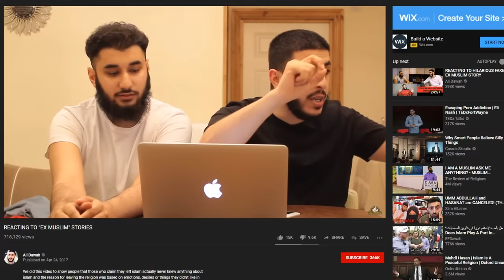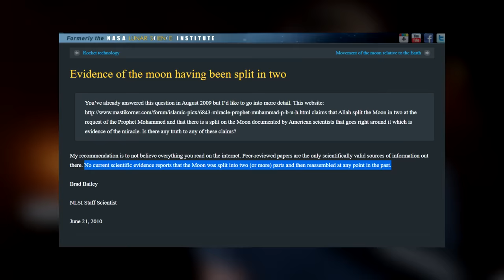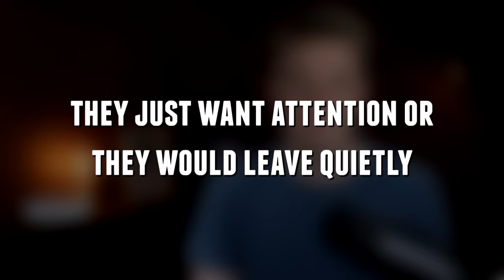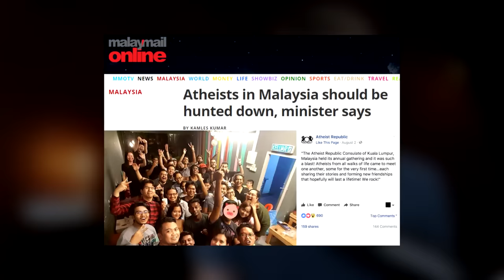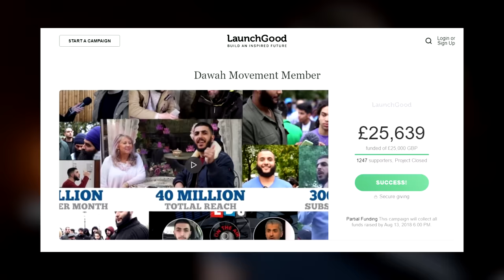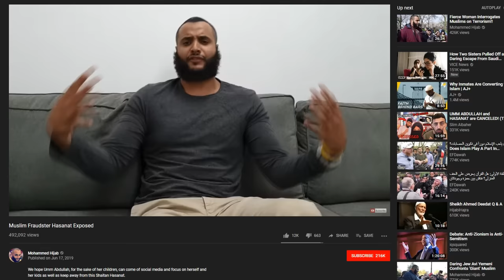4 Lies Muslims Tell About Ex-Muslims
We are AwesomeWithoutAllah

Many severely misunderstand ex-Muslims. If you check the comments under any "Why I left Islam" video, you'll see wild accusations being made and little listening being done. Even Muslim apologists like Ali Dawah and Mohammad Hijab who have spoken directly to ex-Muslims accuse them all of being "fake ex-Muslims" or leaving Islam for emotional reasons. This video is not here to dole out reasons to leave Islam, but to debunk misconceptions about ex-Muslims.

My amazing guests, Imtiaz Shams, Zara Kay, Mimzy Vidz, and Veedu Vidz join me to explain why these misconceptions are wrong and what being an ex-Muslim is really like.